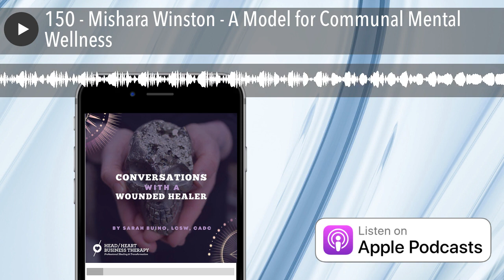150 - Mishara Winston - A Model for Communal Mental Wellness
“What’s the point of getting better if everyone you know and love is still sick?” ~Mishara Winston

Mishara Winston, LCSW, believes that healing is the byproduct of communal joy. A hundred episodes ago, this Black queer woman redefined for us what it meant to be an adventure therapist. Three years later, she’s back to share her leveled-up vision. Mishara’s one of my most favorite people and most favorite interviews. It’s exciting to catch up with this genius spirit as she continues her professional and personal transformation.

To reverse-engineer her evolution, Mishara dug into the bone-deep knowledge of her ancestors. She pulled back layers of formal education, returning to ancestral muscle memory. What did the village elders know, the medicine women, the spiritual guides? Mishara wants everyone to return to their campfires, to reclaim their latent talent as a healer.

But how to extend that ancient healing outward in modern times, to folks who have neither the money to seek out trauma care for themselves nor the trust to extend to well-credentialed strangers?

Mishara aims to expand the experience of and access to wellness through her model for quality communal care. To that end, she’s calling foolishness on the harmful practice of forcing people who are not white to conform to institutional whiteness even though BIPOC folks have their own rich traditions of mental health healing. This Euro-centric psychology model has also fueled the mental health industrial complex’s relentless prioritization of profit over people on both sides of the therapeutic equation. It’s yet another throughline that connects colonialism to capitalism and one that begs the question if health is about restoring, to what standard are we returning non-white, non-CIS, non-straight individuals?

Good question, right? Mishara agrees; that’s why she’s asking - and returning all people to the healing wisdom and communal joy of modern campfires.

GUEST BIO Mishara Winston, LCSW. As Black Queer Woman, Mishara reminds BIPOC, LGBTQIA+ people and folks of faith our ancestors were already mental health experts- before colonial trauma. Collaboratively she creates whole hood, whole city, whole society healing models as sustainable and affordable alternatives to individual only therapy. Playfully & creatively Mishara stewards communal mental wellness, education and support groups with gifted healing expert folk like you.

For full show notes, resources, and links to connect with our guest,

HEY THERAPISTS...

You’re invited to Head/Heart Conversations, our webinar series designed for psychotherapists who want to invite their inner healer to the forefront of both work life and personal life. In this four-part series, we will invite participants to learn about themselves as well as enhance their clinical skills.

#1: Conversations with a Wounded Healer by Sarah Buino, LCSW, RDDP, CADC, CDWF Friday, March 5, 2021 – 9:30am – 12:30pm CST In this field, we are encouraged to practice self-care, but not often encouraged to take a deeper look at what comprises “wellness” and what gets in the way. This is not a fluffy self-care seminar, but rather a call to action designed to challenge participants to step into their own healing with courage. In order to thrive in this field, it’s crucial we shine a light on what really matters when it comes to caring for ourselves and the barriers that get in the way of being our best selves.

#2: Friday, May 7, 2021 - Trauma from the Individual to the Collective by Rayell Grayson, LCPC, CADC and Sarah Buino, LCSW, RDDP, CADC, CDWF #3: Friday, September 17, 2021 - Body Language by Joanna Taubeneck, LCPC, R-DMT, GL-CMA, E-RYT #4: Friday, November 19, 2021 - Queering our Conversations by Benji Marton, LCSW Conversations with a Wounded Healer is a proud member of @mhnrnetwork.